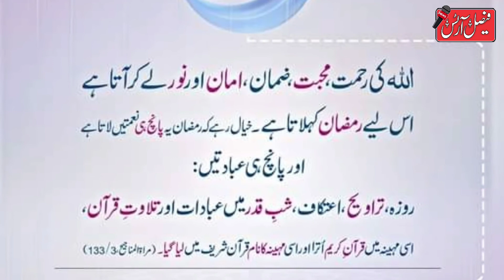The moon of Ramadan has Appeared The First Fast is Announced A wave of Happiness has Spread Among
The moon of Ramadan has Appeared The First Fast is Announced A wave of Happiness has Spread Among The People